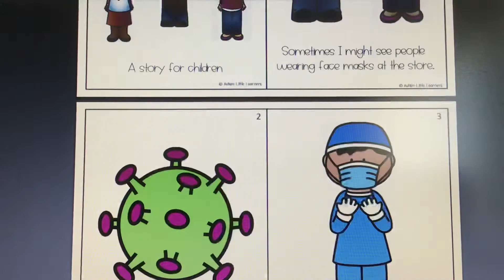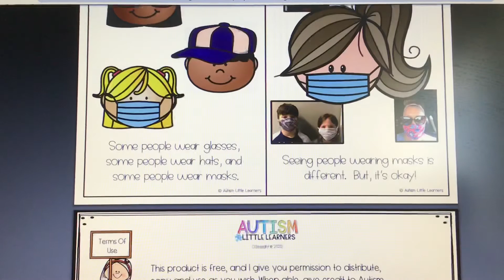Miss Pauly reads “Seeing Other People Wearing Masks” by Autism Little Learners